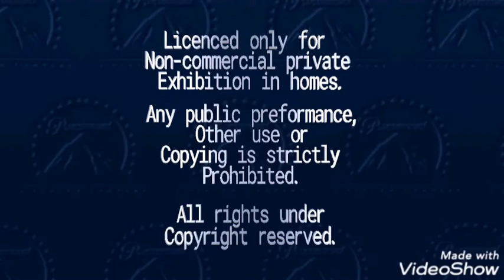Paramount Pictures 90th Anniversary Feature Presentation (2002) logo remake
"Paramount is pleased to bring you, our feature presentation."